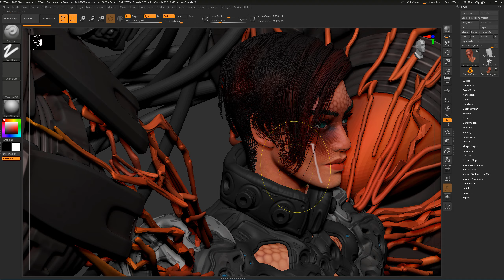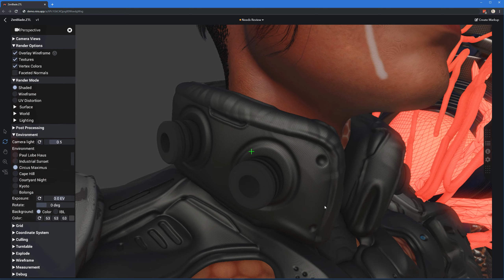"Zen Blade" by Iniyan Vijay